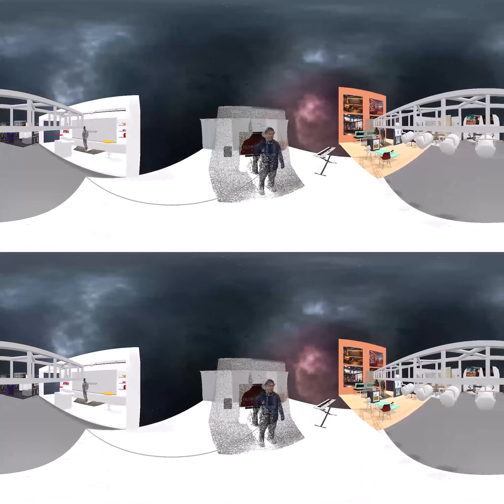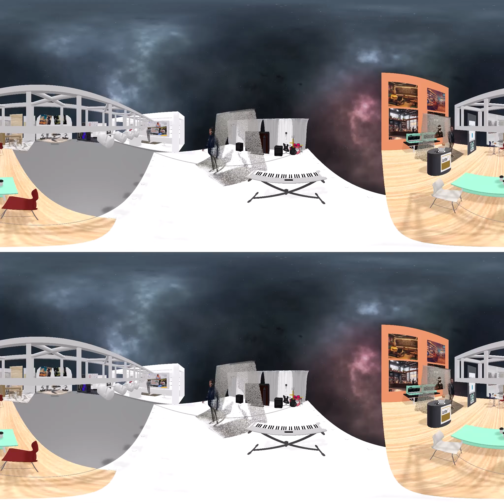"XR Tradeshow 2028," Class Project for "Designing XR Experiences," UC Berkeley, Spring 2023.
This is a 3D 360 degree video best experienced in a VR headset. For 2D viewing, please look around (via mouse dragging) and zoom in and out (via double touch) in Full Screen.